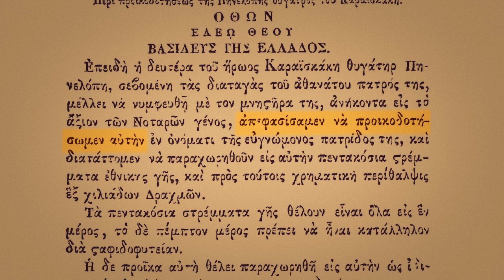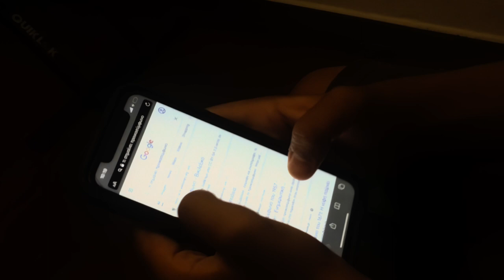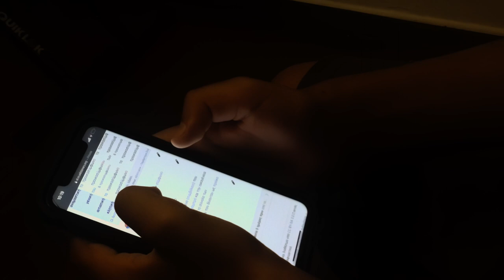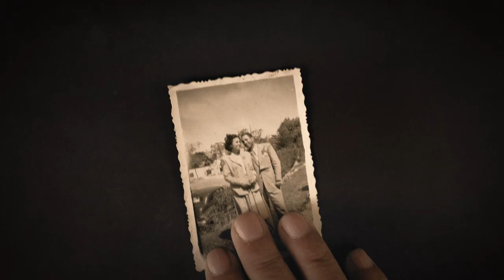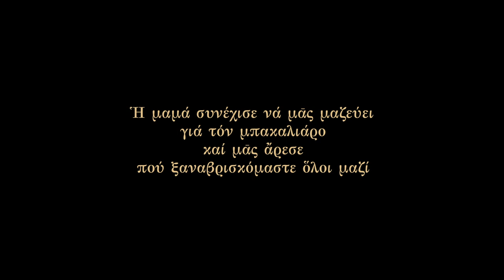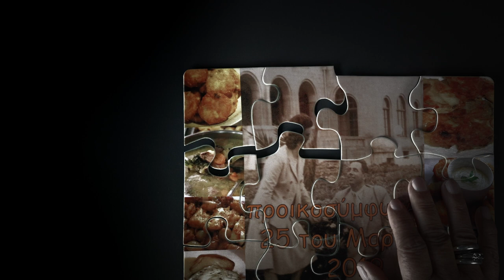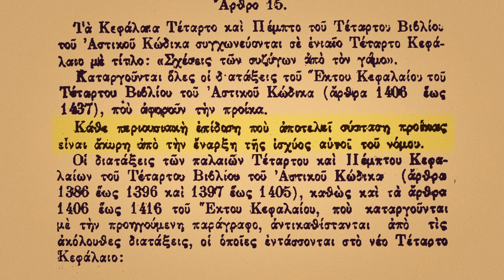Το Προικοσύμφωνο της Μητρός μου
Τον 21ο αιώνα θα μπορούσε άραγε ο Γιώργος Α. να φανταστεί τις συνέπειες μιας παράξενης προίκας που πρόσφερε στον γαμπρό του Θόδωρο Κ.?

Προβλήθηκε στο 17ο Διεθνές Φεστιβάλ Ταινιών Μικρού Μήκους Θεσσαλονίκης (ΤiSFF) στο πλαίσιο του 58ου Φεστιβάλ «ΔΗΜΗΤΡΙΑ».

Συντελεστές:
Σενάριο-σκηνοθεσία: Πέννυ Κίσσα
Μοντάζ: Βασίλης Καζής
Μίξη ήχου: Νίκος Τσινές
Πρωτότυπη μουσική: Επίκουρος Τριανταφυλλίδης και Παρασκευάς Πιπεράκης